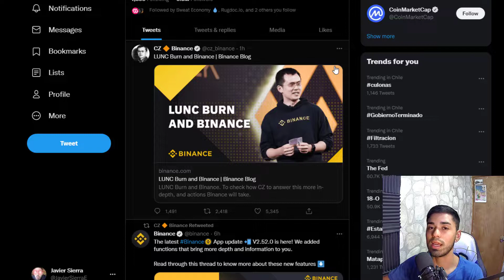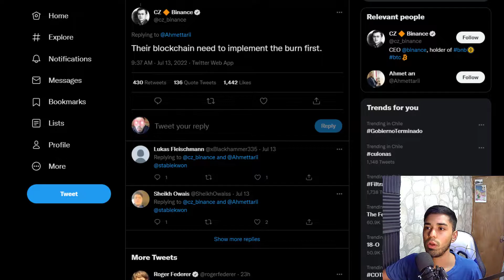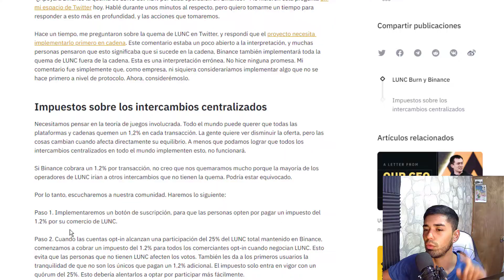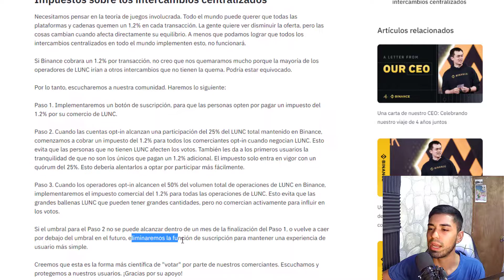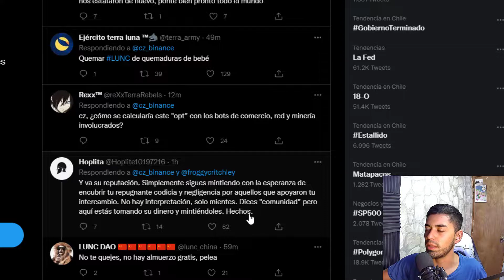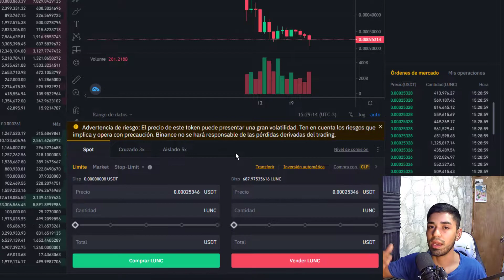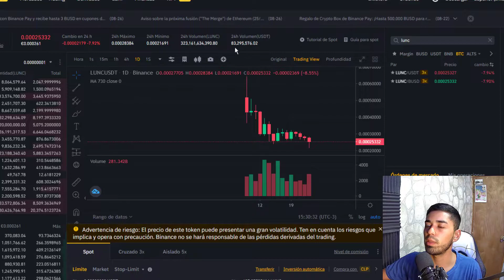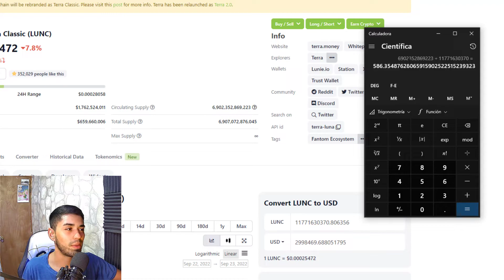CZ ACEPTA el DESAFÍO para QUEMAR TERRA CLASSIC (LUNC)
Hoy twitter ha estado ardiendo en llamas debido a los dichos de CZ el CEO de Binance sobre la supuesta QUEMA de LUNC dentro de la misma plataforma de BINANCE.